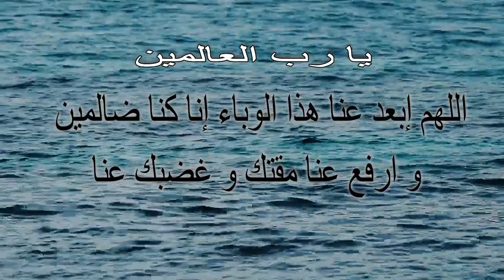VLOG#7 GOOD NEWS IN SPAIN😀👍 خبر سار للشعب الإسبانيا و المهاجرين المغاربة في اسبانيا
Bonjour a tous, j'ai décidé de sortir aujourdhui pour decouvrir les bonnes nouvelles que le gouvernement a declaré pour les enfants pour qu'ils sortent avec leurs parents pour respirer un peu d'air et jouer a la rue.

◇ Appareil photo : SAMSUNG S6 EDGE PLUS
◇ Logiciel de montage : Wondershare Filmora

Love you HOMIES !!